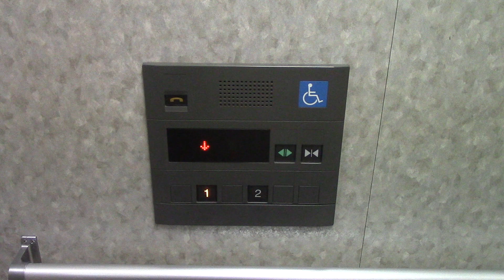ケーズデンキむろらんパワフル館のエレベーター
定員：11名
積載：750kg
用途：人荷用
設置年：2002年
アナウンス：あり
到着音：あり
車椅子操作盤：あり
エレベーター台数：1
機種：エレパック
方式：ロープ式